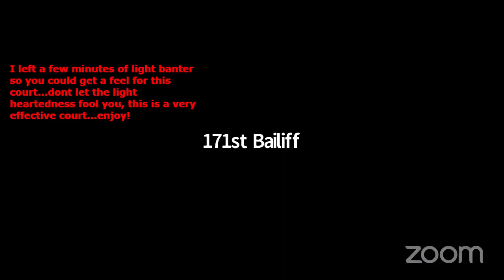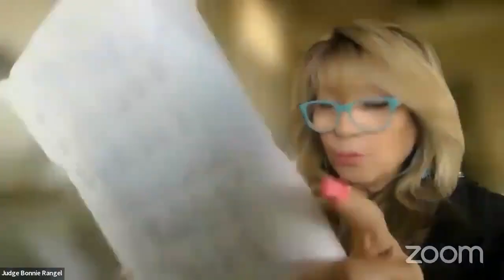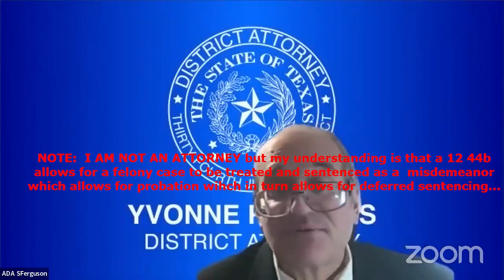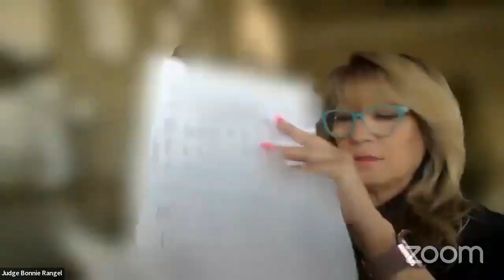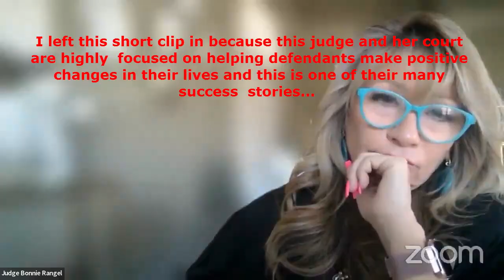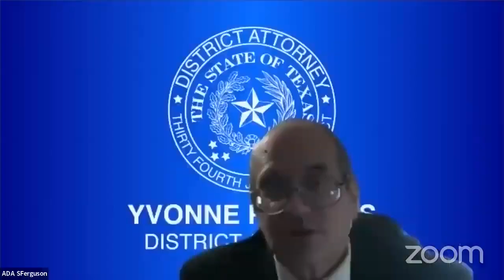ONE FOR THE PEOPLE: Dereck Wyatt Follow Up from LTWM video, Trump Acid & more fun in the 171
Zoom Court :  Dereck Wyatt Appearance on 2/17/22 including follow up from video Law Talk With Mike posted, Trump Acid & more including a great success story...

This remix is intended to provide better insight into how our courts and the folks who run them administer justice to the public they serve.  Remember they have to deal with folks who are often having their worst day on a daily basis.